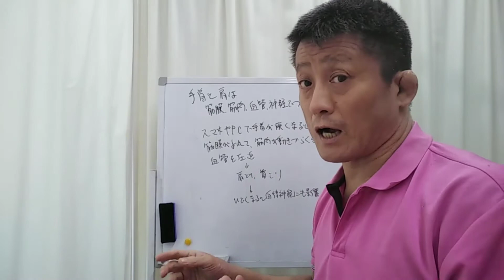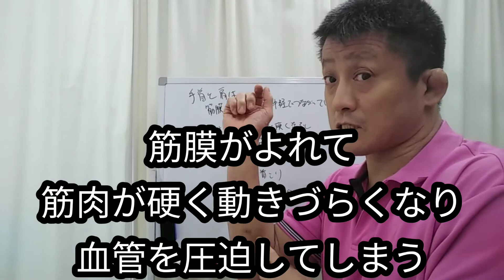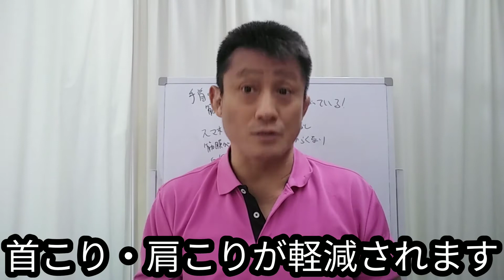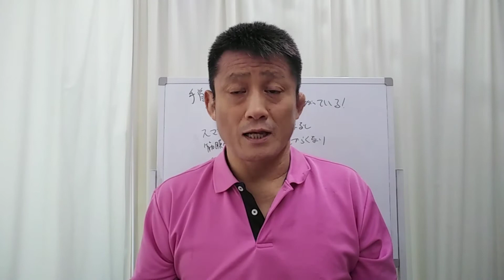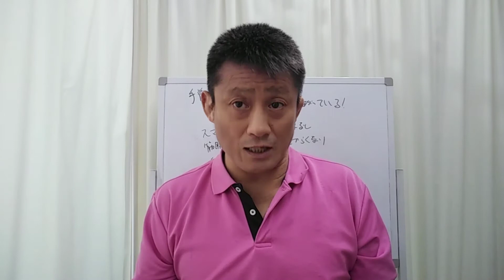【つながっている！】手首を廻して首こり・肩こり改善だ！20210503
【関連動画】
【慢性首コリ】頭痛・吐き気伴う首こりを自分で治す「後頭下筋一点ゆらしマッサージ」